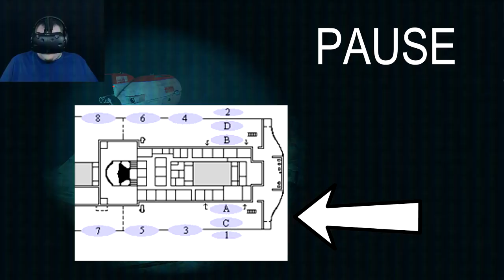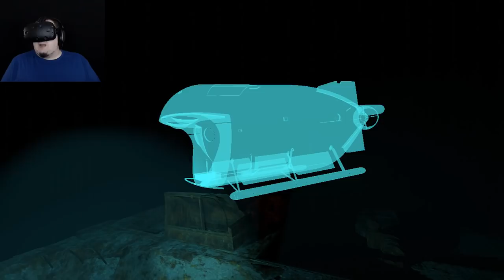Titanic VR | Part 4 | James Cameron & The Ghost Fish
Titanic VR! Tonight we assist a famous movie director and hunt down the rare Ghost Fish!

  ► Conny Taxildaris
  ► M4ster Destroyer
  ► Axel Johansson
  ► Gary Thompson